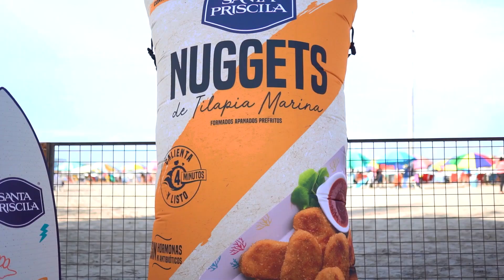CEVICHITO FEST DE SANTA PRISCILA 😎🏝️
Disfrutamos de música en vivo, Dj, zona de tattoos, área de selfies, barra de retos y sobre todo cevi-chitos de calidad mundial💙festival